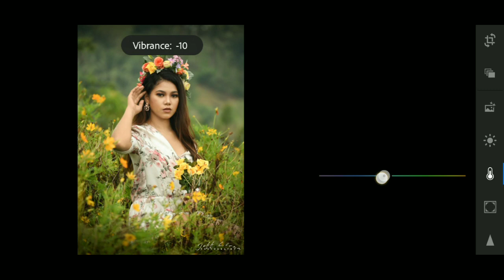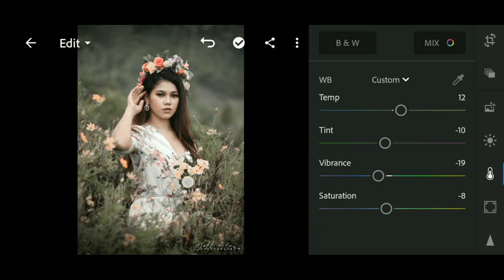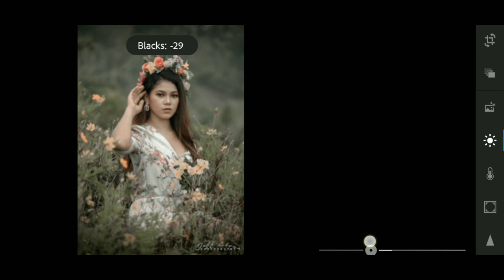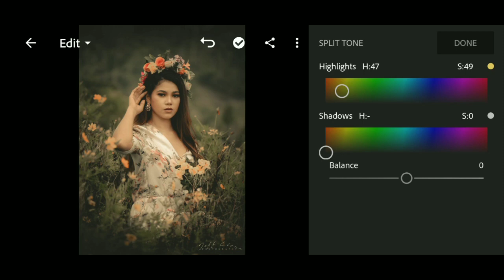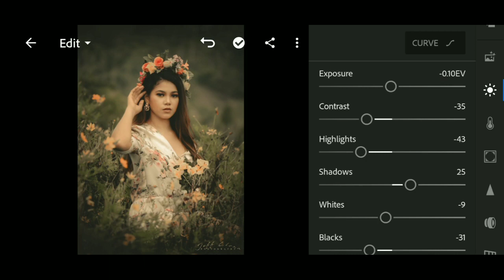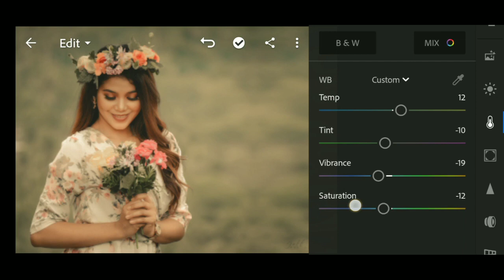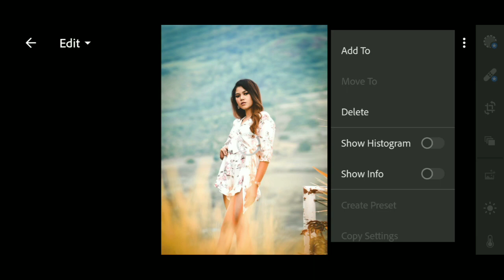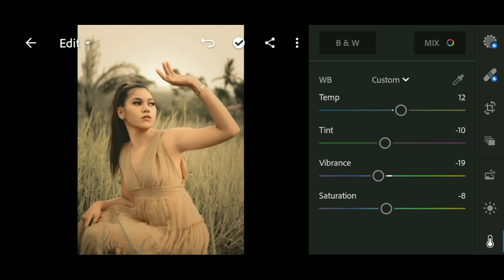Ivana Alawi Inspired Preset | Giveaway preset | Free Lightroom Preset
Own Preset
Presetgiveaway

Preset Name: Ivana Alawi Inspired Preset

Send me your screenshot to my instagram account with your email.

Thanks.